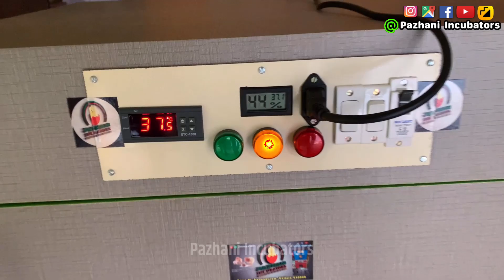300 eggs incubator in tamil || incubator for chicken eggs || 100%Best Results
300eggs fully automatic incubator in tamil

வணக்கம் நண்பர்களே.

     Pazhani Incubators நிறுவனத்திற்கு உங்கள் அனைவரையும் வரவேற்கிறோம்

குறைந்த விலையில் தரமான பொருட்களை கொண்டு செய்யப்பட்ட 50 முதல் அதிகபட்ச Capacity வரை செய்து தருகிறோம்.

🟡. அனைத்து முட்டைகளையும் ஒரே இன்குபேட்டரில் வைக்கலாம்.(காடை தவிர)

🟡. அனைத்து மாடலும் 1year WARRANTY (controller)

🟡. பொறிப்பு திறன்; 85% to 98%

🟡. அதிக நாட்கள் உழைக்கும் தன்மை.

🟡. அனைவராலும் சுலபமாக பயன்படுத்தக் கூடியவை

🟡. Service charge FREE [Food & tranfort charges Extra]

🌺🌺 Sunday Shop Leave 🌺🌺

CHECK THIS ANY DETAILS

ADDRESS ;🌺Anna St, Pavendher Nagar, Rangapuram, Vellore-632009

More Details
Pazhani Incubators
Vellore